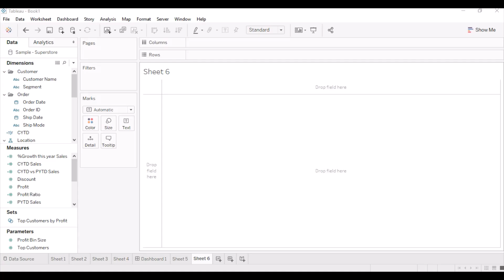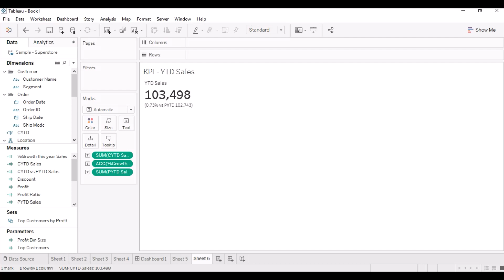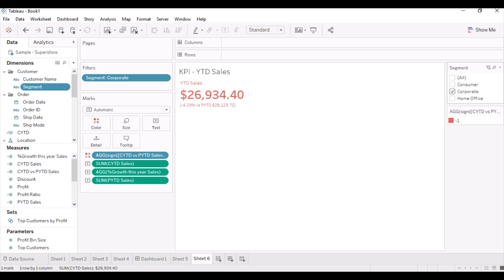Tableau - How to create KPI card using SIGN function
In this video, I will show you how to create a KPI card using SIGN function

I would suggest you to go through these video before watching this one,